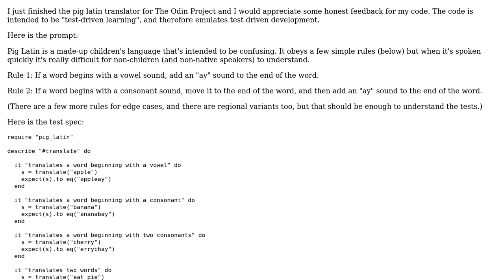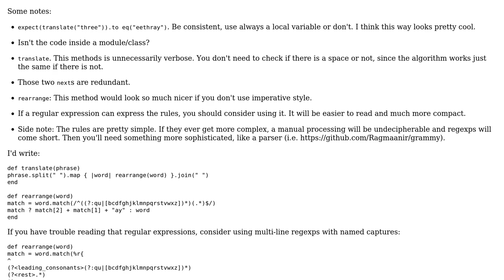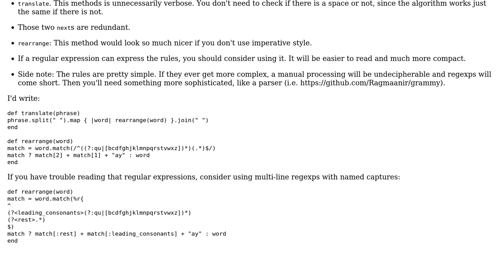The Odin Project - Project Ruby: Translating from English to Pig Latin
With thanks & praise to God, and with thanks to the many people who have made this project possible! | Content (except music & images) licensed under CC BY-SA | Music | Images & others | With thanks to user tokland user Mast user Adrian DeRose and the Stack Exchange Network Trademarks are property of their respective owners. You are responsible for your own actions.